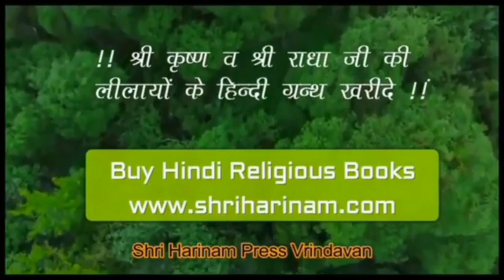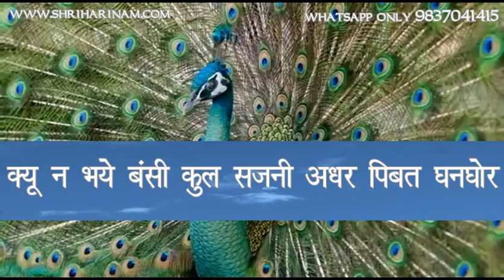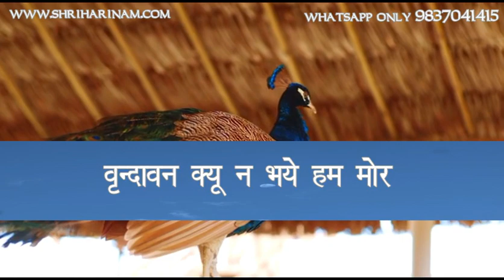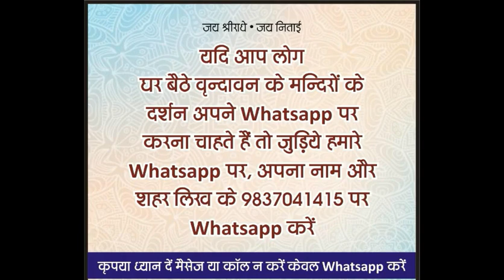बहुत सुन्दर भाव - वृन्दावन क्यों न भये हम मोर !! बहुत ही भावुक एवं हृदयस्पर्शी भाव !!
वृन्दावन क्यों न भये हम मोर !!
मधुर भाव गायक : प्रिय किंकरी दीदी !! गुडगाँव !!

!!! Jai Nitai !!!